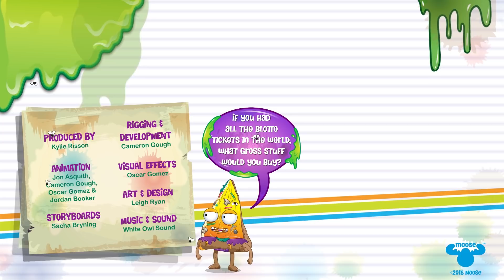Grossery Gang Cartoon | THE INTERVIEW | Cartoons for Children